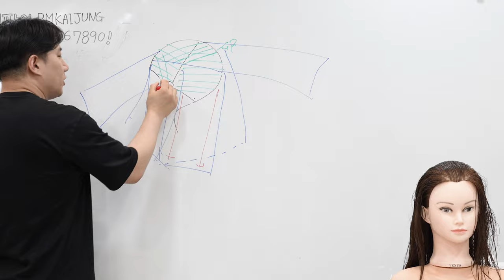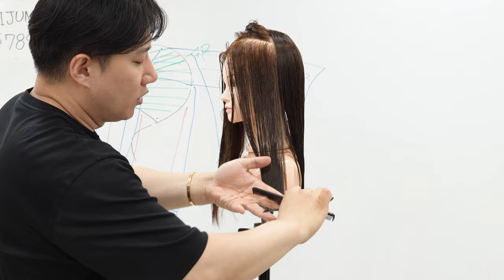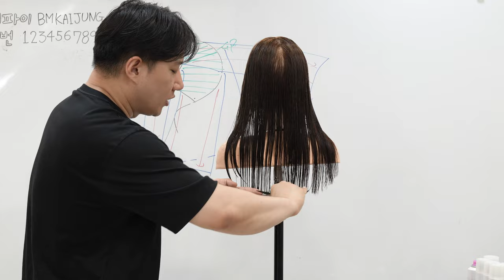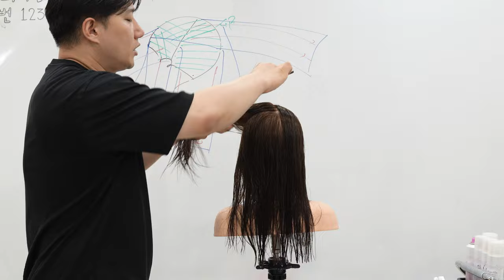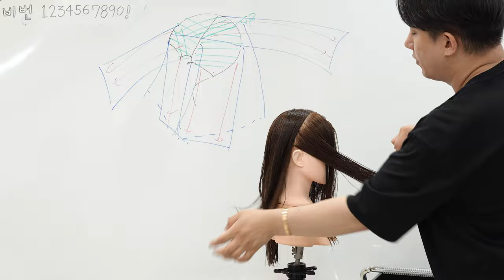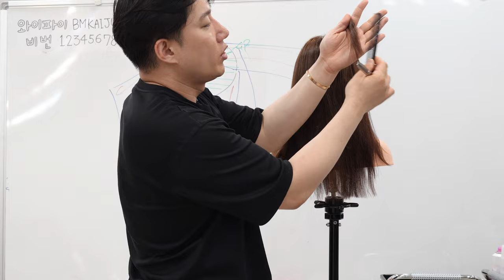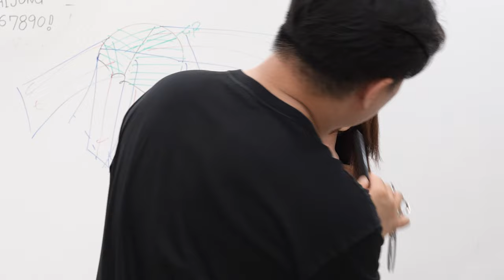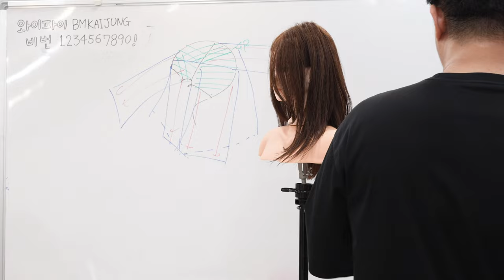지금 유행하는 허쉬컷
안녕하세요 살롱에서 가장 많은 고객님들이 찾으시는 허쉬컷 중단발레이어드컷 레이어드컷 영상입니다

살롱워크에 도움이 많이 되었으면 합니다 감사합니다